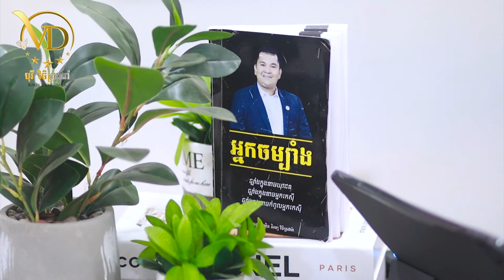កម្មវិធីសៀវភៅ អ្នកចម្បាំង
ទំនាក់ទំនងទិញ និងចុះឈ្មោះ៖ 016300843 / 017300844 / 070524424